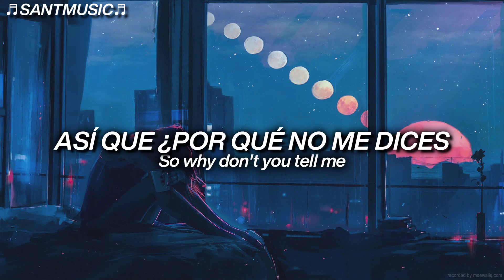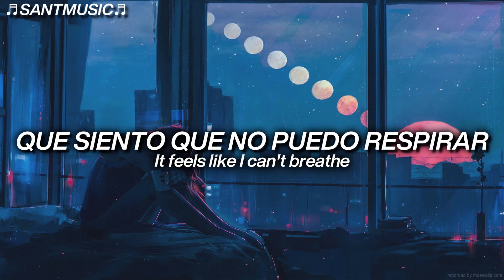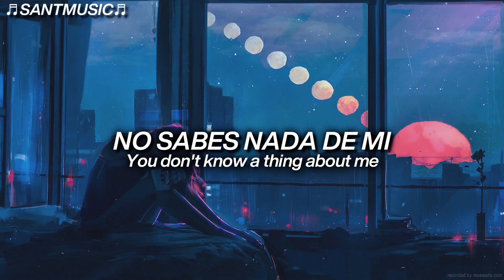AViVA - ABOUT ME // Subtitulada al Español + Lyrics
AViVA - ABOUT ME
Enlace al video de la canción original:

🔻 [Lyrics]
Sick of forgetting, tired of pretending
All that shit you said is burning and I'm sorry but I can't forget
Friendship is hurting, parents say it's learning
But it's so disturbing, is it really meant to be like this?

I'm not so sure that I can handle that
My heart's so sore it feels like it might crack
Against a wall, I can't take a step back
Step back

You don't know a thing about me, about me, about me
Strangled by your jealousy of me, of me
You only see what you wanna see
So why don't you tell me what you really think?

You don't know a thing

Always defending, seems it's never-ending
Guess that self-doubt's unrelenting and I'm sorry that you feel that way
But all this talking and relentless mocking
It is so exhausting and I know that I'm worth more than that

I'm not so sure that I can handle this
My heart's so sore it feels like I can't breathe
Against a wall, I'm falling to my knees
My knees

🔻Letra:
Estoy harta de olvidar, cansada de fingir
Toda esa mierda que dijiste me quema y lo siento pero no puedo olvidarlo
La amistad duele, los padres dicen que es para aprender
Pero es tan perturbador, ¿de verdad tiene que ser así?

No estoy tan segura de poder soportarlo
Mi corazón está tan dolorido que parece que se va a romper
Contra una pared, no puedo dar un paso atrás
Un paso atrás.

No sabes nada de mi, de mi, de mi
Estrangulada por tus celos de mi, de mi
Sólo ves lo que quieres ver
Así que ¿por qué no me dices lo que realmente piensas?

No sabes nada

Siempre defendiendome, parece que es interminable
Supongo que la duda es implacable y siento que te sientas así
Pero toda esta charla y burlas implacables
Es tan agotador y sé que valgo más que eso

No estoy tan segura de poder soportar esto
Mi corazón está tan dolorido que siento que no puedo respirar
Contra una pared, estoy cayendo de rodillas
De rodillas

No sabes nada
No sabes nada
No sabes nada
No sabes nada

No sabes nada
No sabes nada
No sabes nada